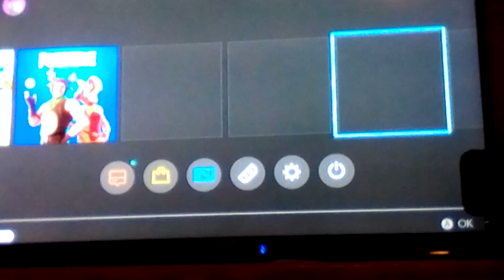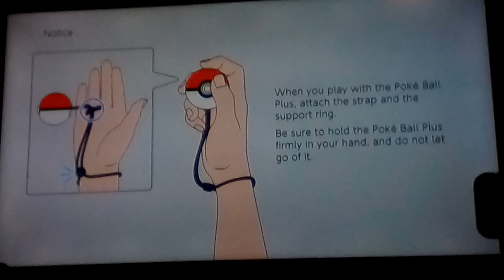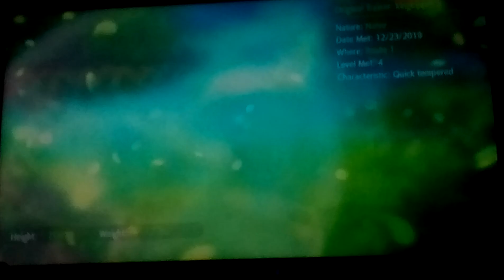Pokemon let's go (part 10)